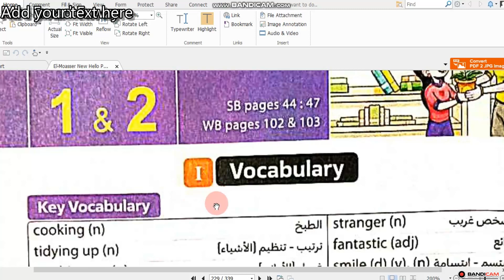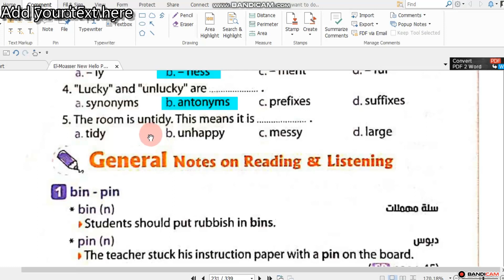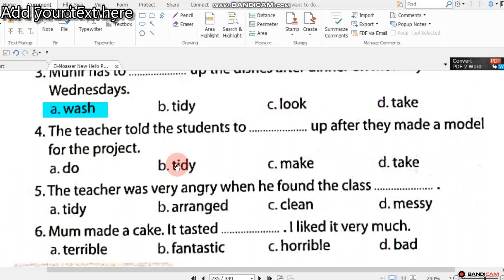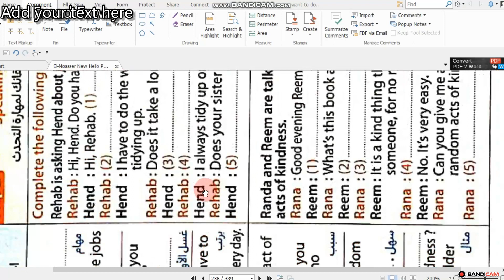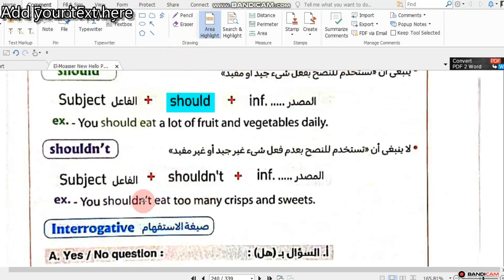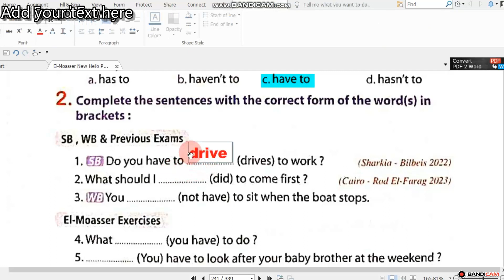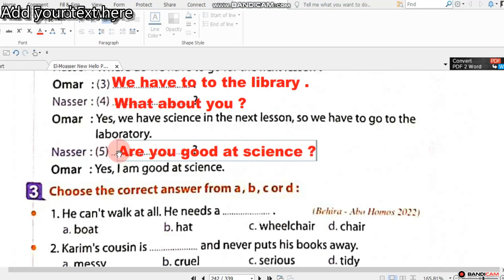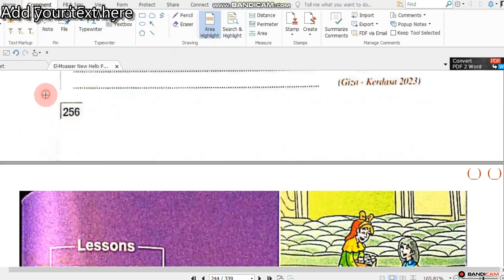New Hello Unit 5 Part 1 lesson 1 and lesson 2 الدرس الاول والثاني الوحده الخامسه الصف الثاني ي